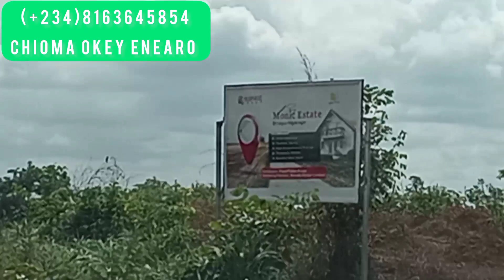Drive from Nike Lake Resort to Monic Estate || A ₦2.5M land along the road.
MONIC ESTATE UGWOGO NIKE ENUGU

MONIC ESTATE is the only affordable roadside land in Enugu which is convenient for both residential and investment purposes which guarantees high returns on investment over time.

Location: Along Ugwogo Nike Road, Enugu

Title: Deed of Assignment

Land size: 500sqm

Price: NGN2,500,000(price changing soon)

Initial deposit: N500,000 with flexible Payment durations.

*LANDMARKS*

15 minutes from Nike lake resort, 2mins from Ugwogo Nike roundabout,

shares boundary with a Plastic Industry.